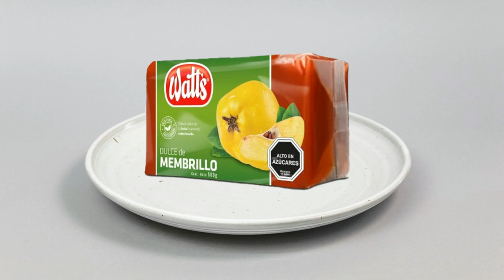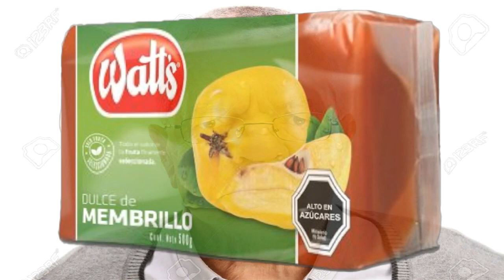Dulce de Membrillo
Cosa más rica